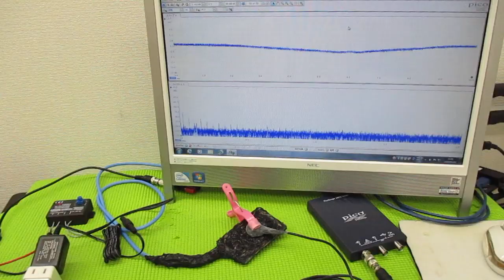メガヘルツの超音波発振制御プローブを利用した実験動画 ultrasonic-labo